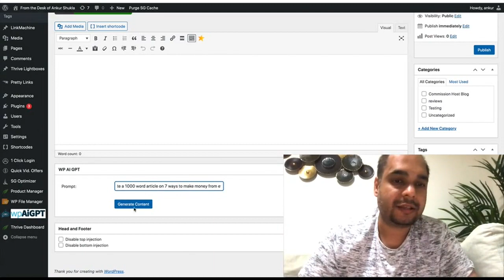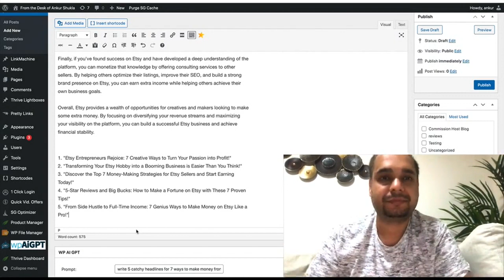WPAiGPT Demo Review + (Bonus Worth $997)